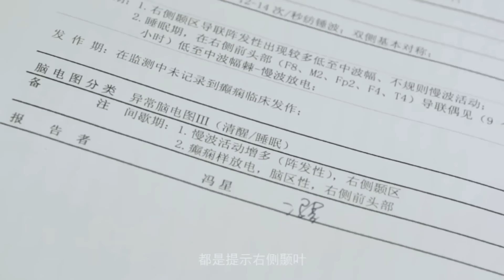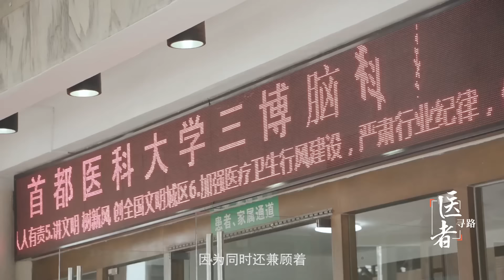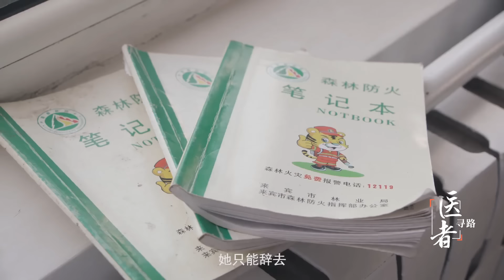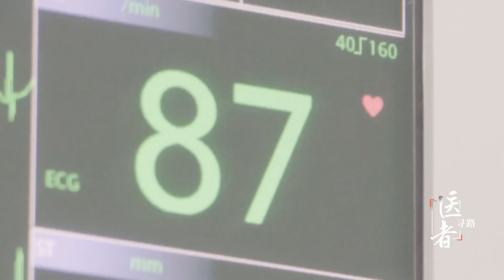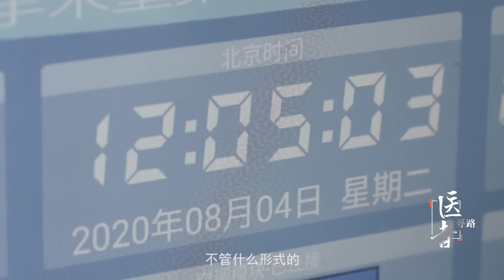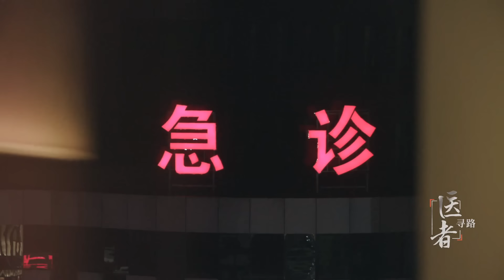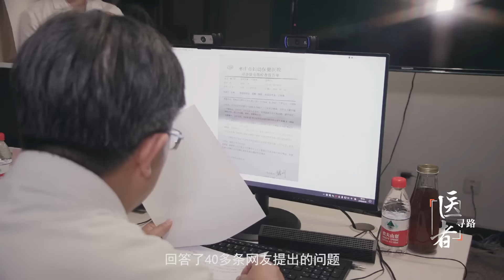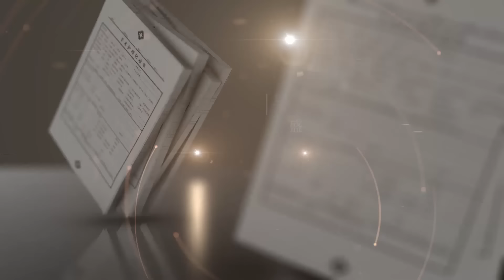20岁少女身患“不死癌症”，智力仅不足1岁孩童，医生无奈坦言智能无法恢复，母亲怨恨自己送医太晚……【医者】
北京卫视 医者 一档真实的医疗纪实节目，讲述了多位亲历者、数十个真实发生的故事，感受从病房到手术室的爱、勇气、奉献与智慧。